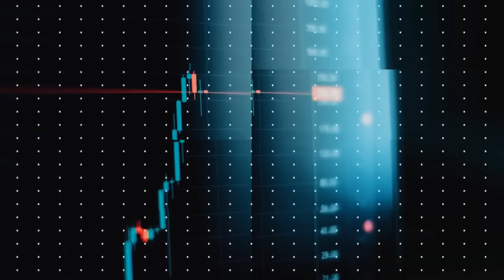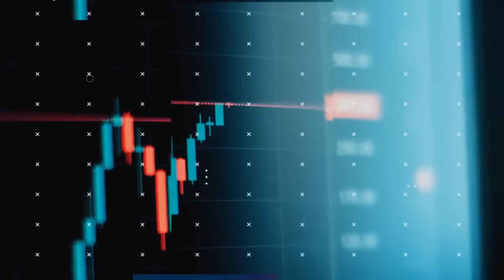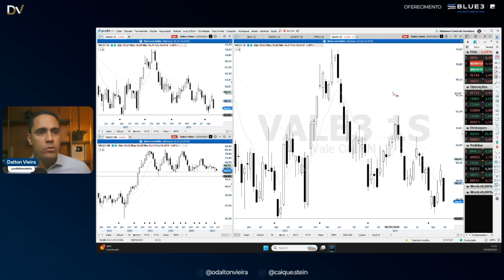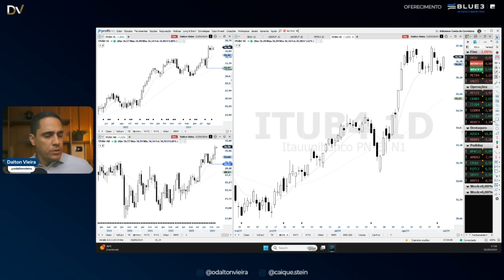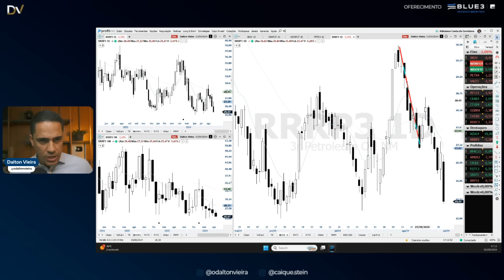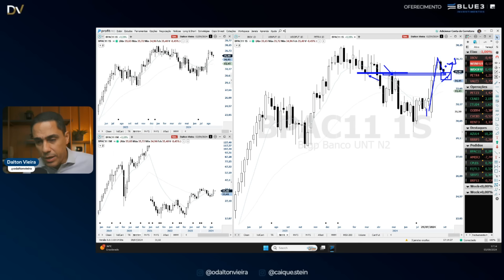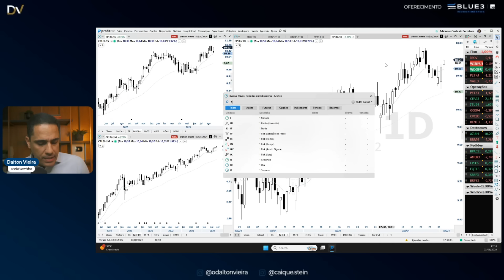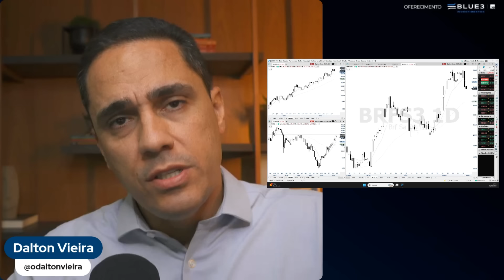Análise de Fechamento 3.9.24 - IBOV, WINV24, WDOV24, PETR4, VALE3 e mais. 3R (RRRP3) -5,3%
Acompanhe a análise técnica detalhada do pregão de hoje e se prepare para o próximo pregão com informações dos principais ativos da nossa bolsa: Ibovespa, Mini índice, Mini Dólar, Petrobras, Vale e diversas ações de destaque.